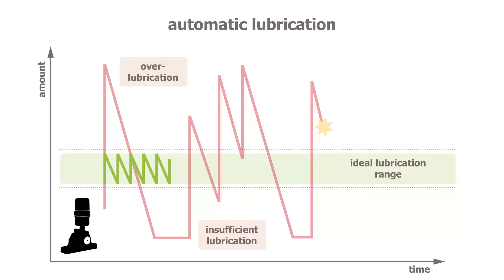Why to use automatic lubrication?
Automatic lubrication systems dispense small, precise amounts of lubricant at short, regular intervals.
The amount of time and personnel required for large plants, and machines located in hazardous areas mean that manual lubrication is often dangerous, impractical and expensive. Automatic lubrication systems as part of maintenance can resolve this issue.